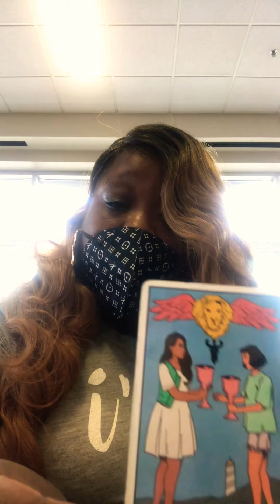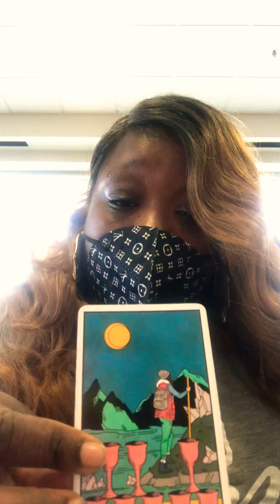Libra ♎️ Love 🖤🤍 reading..2021.Feb!. It’s like Chick/Dude get your shit together before I leave!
Libra ♎️ Love 🖤🤍 reading..2021.Feb!. It’s like Chick/Dude get your shit together before I leave and just walk away

I do this because I love you all! It’s a real spiritual gift that I take highly seriously! I appreciate you all and all that y’all do for me and my dream.